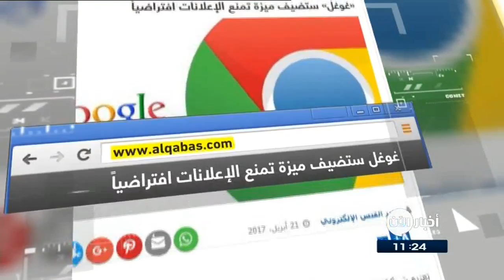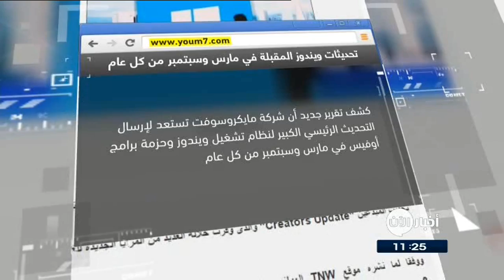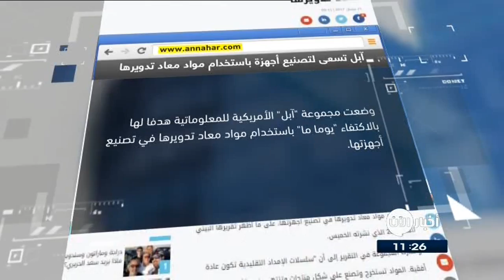22-4-2017 | القوات العراقية تحاصر داعش بالمدينة القديمة في الموصل.. وعناوين أخرى في أخبار اليوم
. شاهد آيضا:
قيادي بعثي يفضح تاريخ آل الأسد!؟
أبرز العناوين:
- عملية إنزال جوي ثالثة للتحالف الدولي في ريف
- الدفعة السادسة من سكان الوعر إلى جرابلس الاحد المقبل
- إشتباكات عنيفة بين القوات العراقية ومسلحي داعش بمحيط جامع
- تفكيك خلية موالية لداعش في
- قمة بين السيسي و الملك_سلمان في
- النيابة العامة: 11 قتيلا ليلة الخميس الجمعة في
- الجيش الامريكي يعلن قتل أكثر من 50 جنديا افغانيا في الهجوم على قاعدتهم